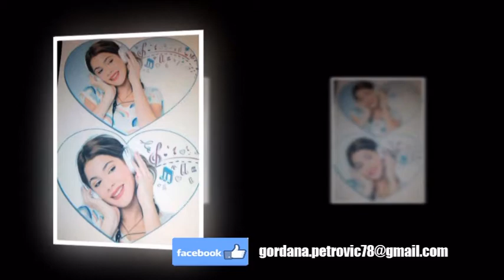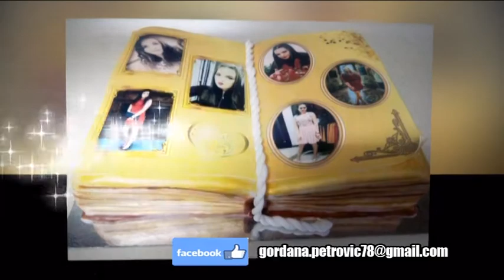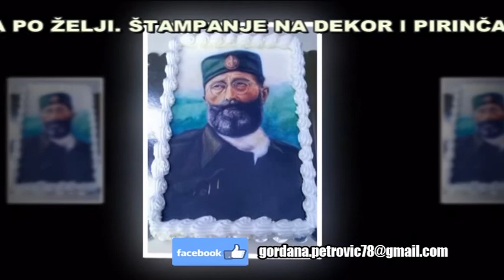SLIKE ZA TORTE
Izrada JESTIVIH fotografija za torte i sličica za MAFINI kolače. Štampanje na DEKOR i PIRINČANOM PAPIRU. Mogućnost fotomontaže.